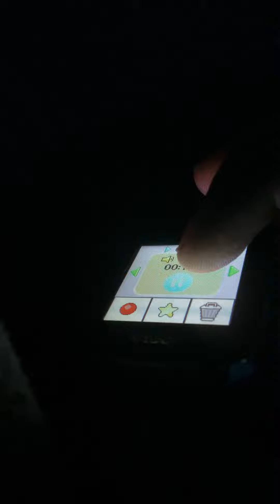November 11, 2022